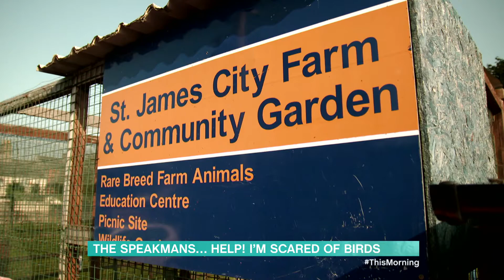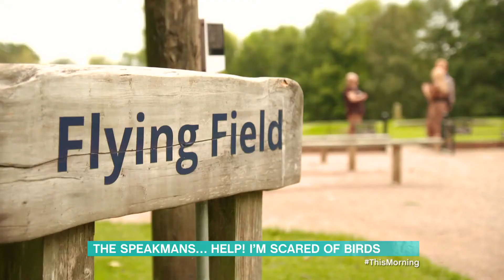OVERCOMING FEAR OF BIRDS.... 12 10 20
ITV's Good Morning TV Show used the City Farm setting to film a piece about helping a lady overcome her phobia of birds.